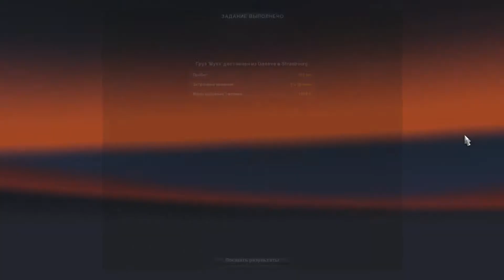Euro Truck Simulator 2 |Полное прохождение| № 19